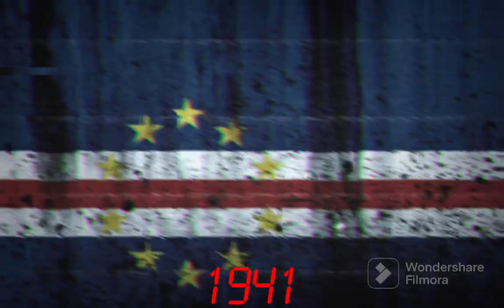Cape Verde EAS alarm (1941) OMEGA ULTIMATE LOUD